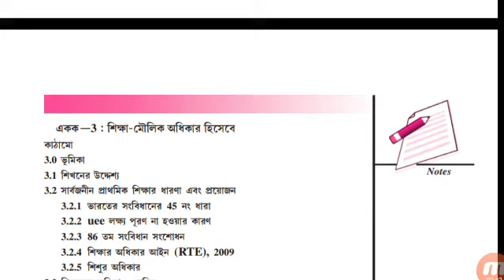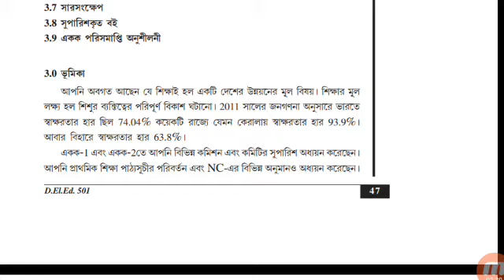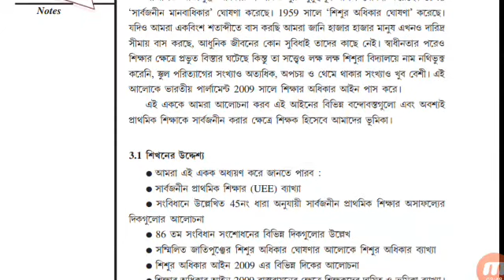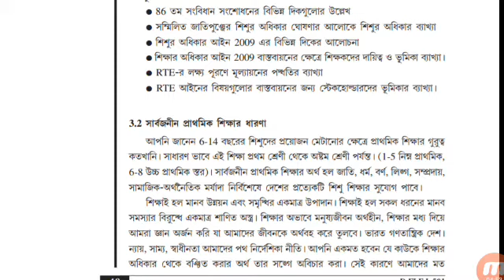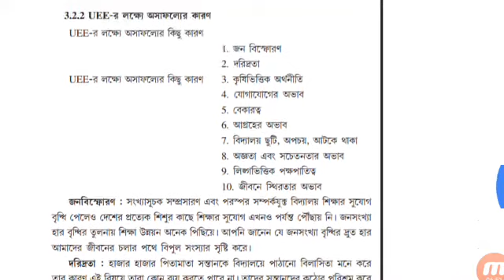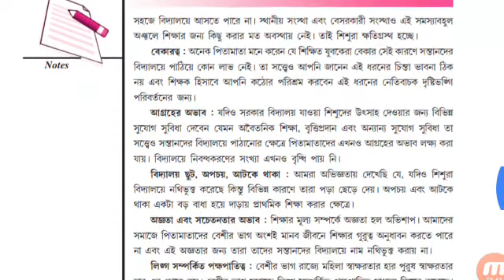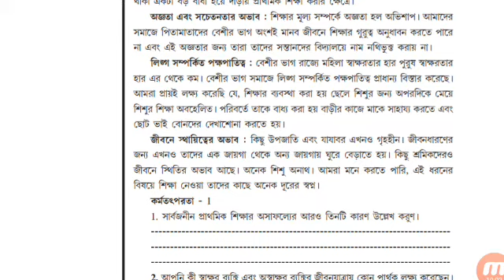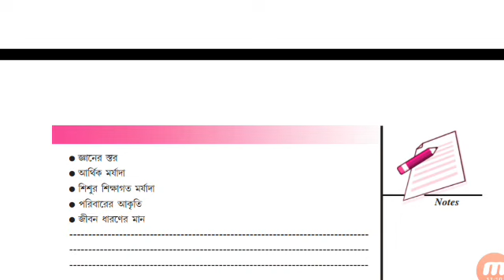Nios deled bengali medium.ইউনিট-3.শিশুর মৌলিক অধিকার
Nios bengali study material